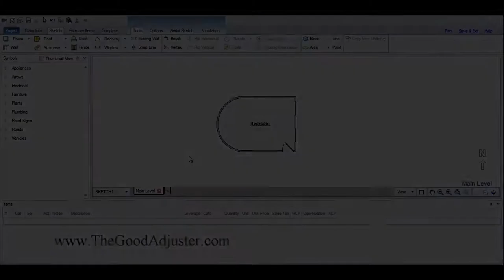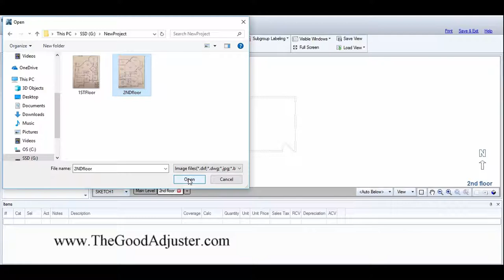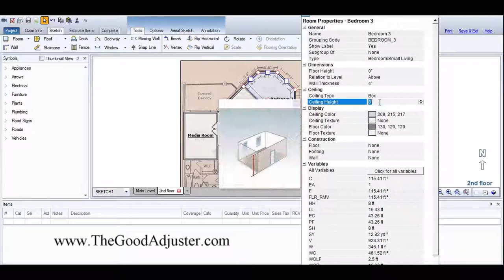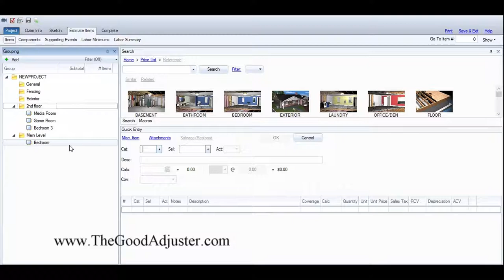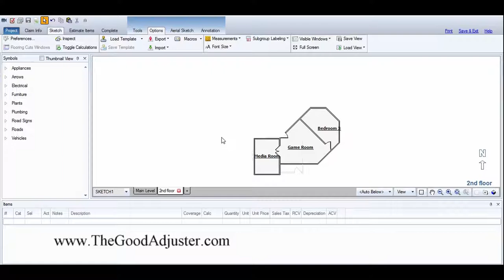How To Use An Underlay Image To Sketch In Xactimate :: The Good Adjuster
This short video demonstrates the use of a floor plan of a house used as an underlay image to aid in sketching. This is very useful when you need to sketch and entire house. Just snap a photo with your camera while on site and use the image as a template in Xactimate when sketching!